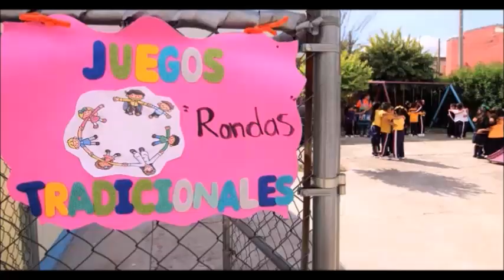LA PAZ DESDE PQUEÑOS RESCATE DE CONSTUMBRES Y TRADICIONES